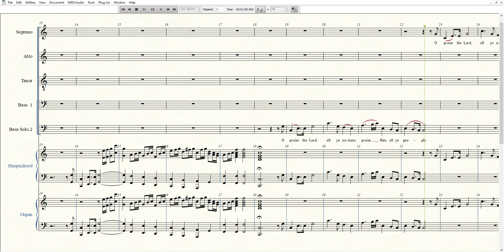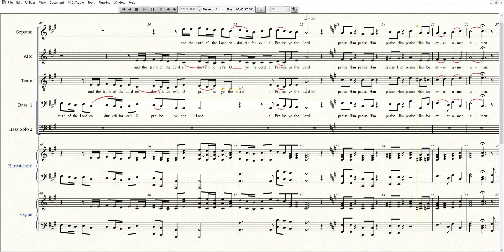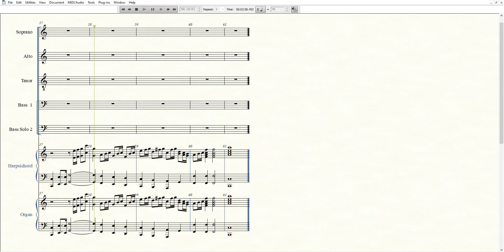"Psalm 117" organ harpis musx 2021 05 09 originally written 11-12-1990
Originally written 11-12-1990